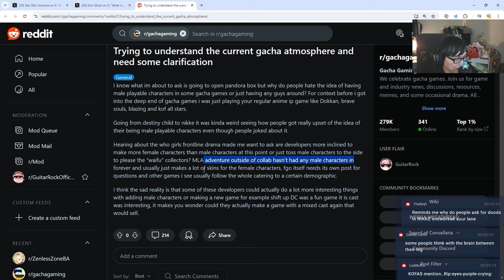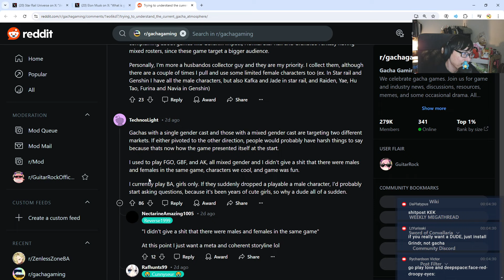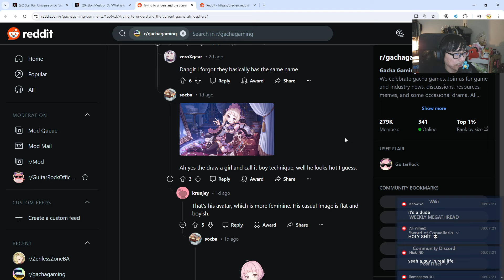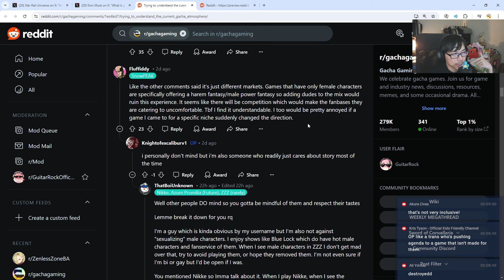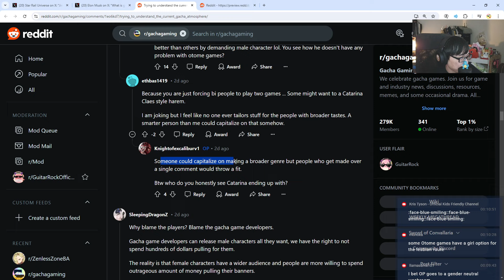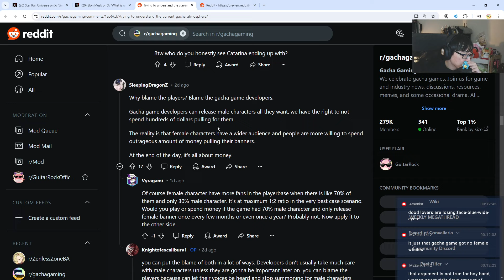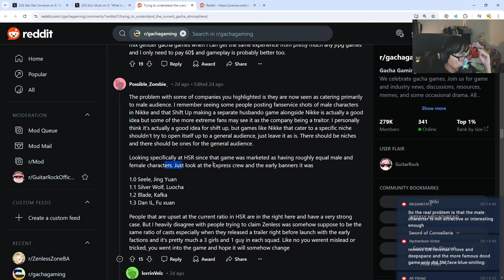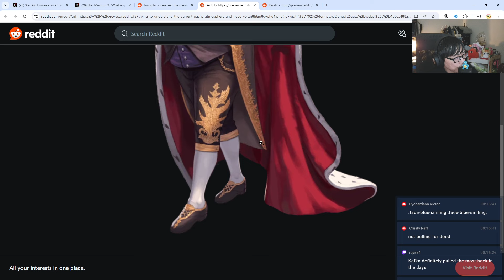WHY DO PLAYERS HATE DUDES IN GACHA GAMES?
What do you guys think of this?